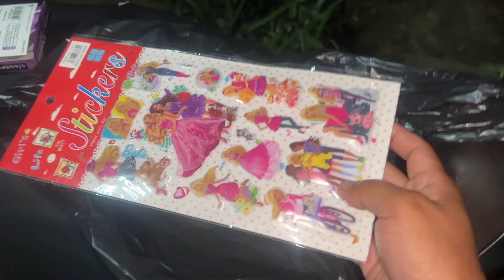Galchen ko naya geometry box mila